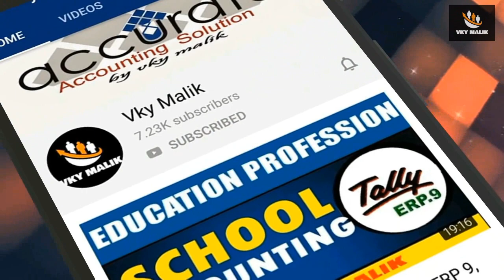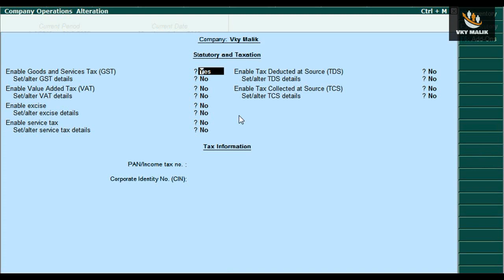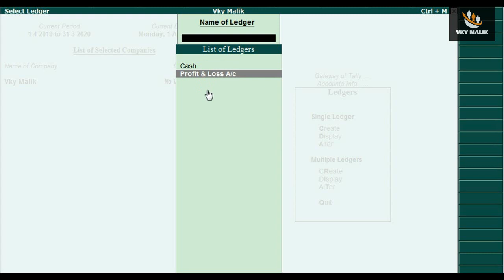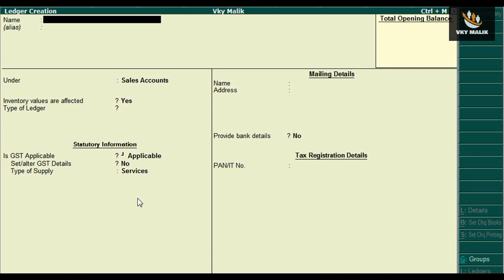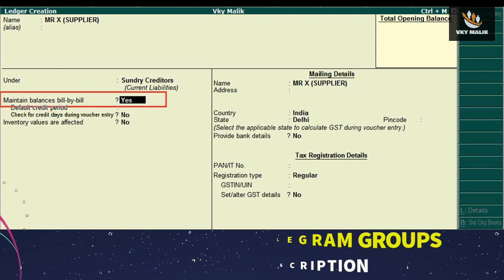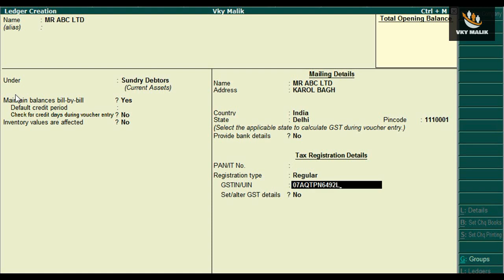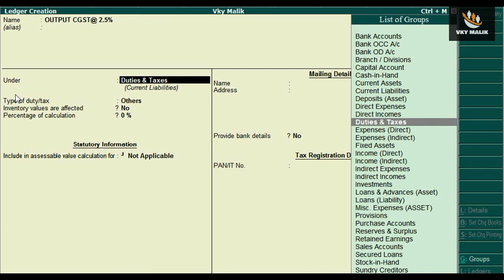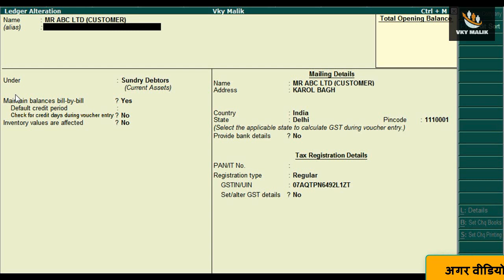Chapter 15 : How to Create Ledgers in Tally ERP 9 | How to Create Multiple Ledgers in Tally ERP 9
Unlock the full potential of Tally Prime with our comprehensive course designed for professionals, business owners, and students. This Tally Prime full course covers all essential aspects of the software, from basic accounting principles to advanced business management features. Whether you're a novice or an experienced user, this course will enhance your proficiency in Tally Prime.